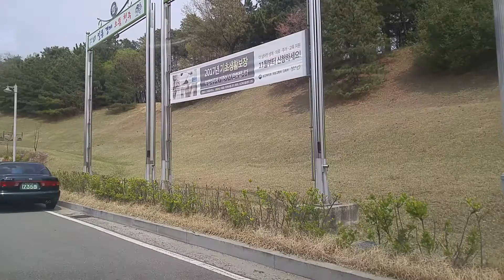[Driving in Korea] (268) Ochang to Daesin-ro, Cheongju southbound 20180417 134101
오창에서 청주 대신로 남행.